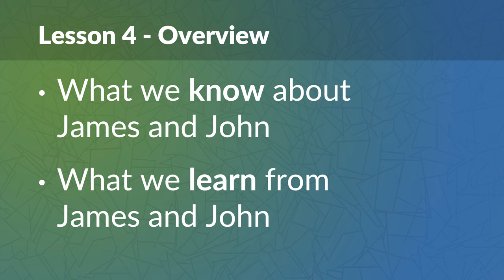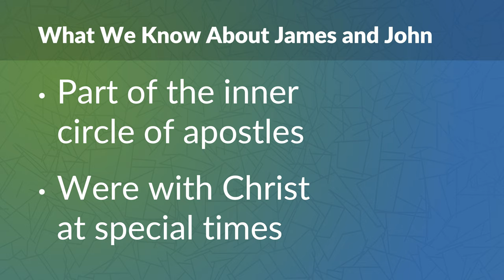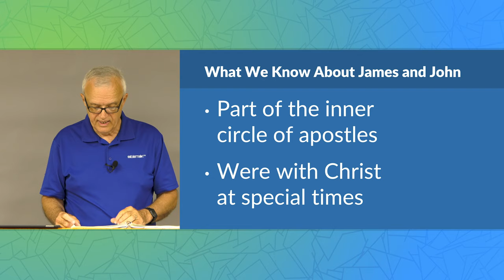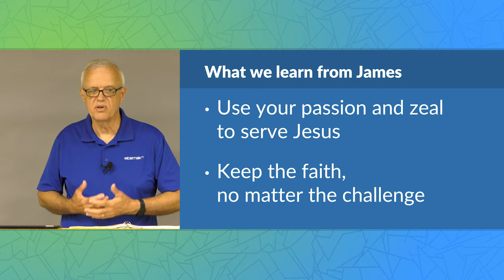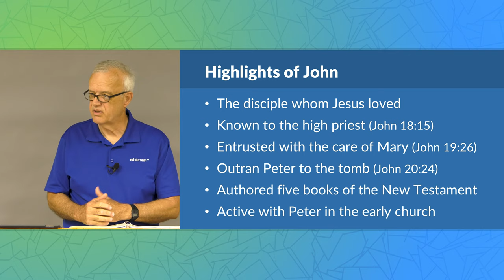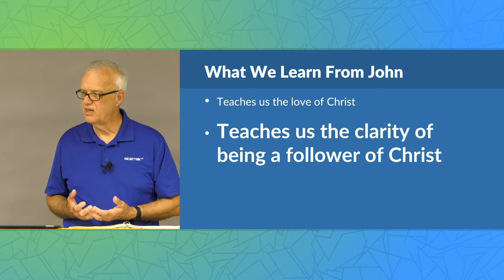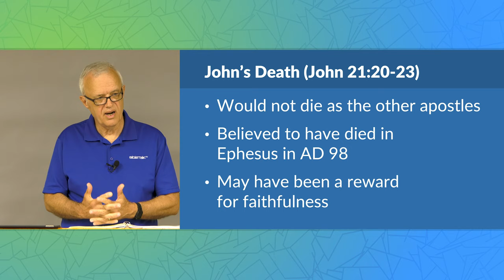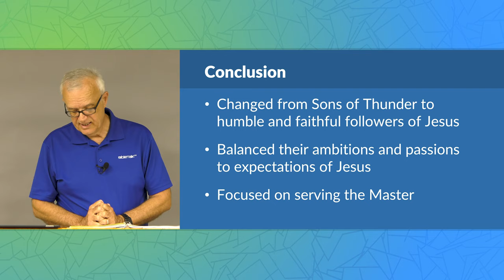The Apostles James and John: Sons of Thunder – David Laton, D.Min. | BibleTalk.tv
This amazing pair of self-centered and self-serving brothers became faithful and self-less servants of Jesus. Along the way they had much to overcome, beginning with themselves. The result was complete loyalty and service to the master.